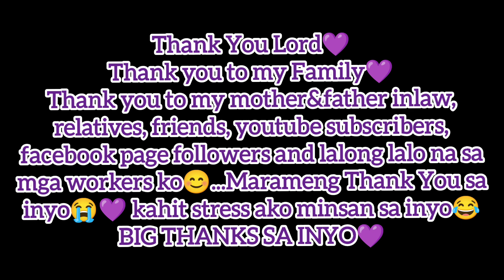Magkano gastos magpa SECOND FLOOR?